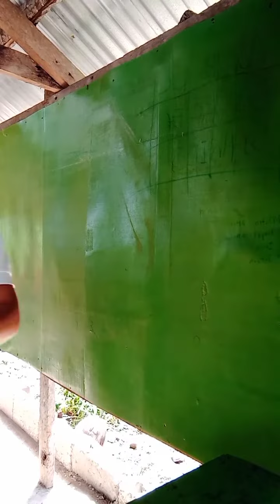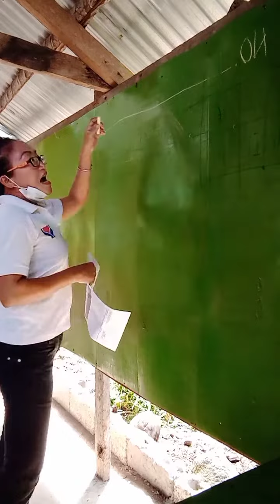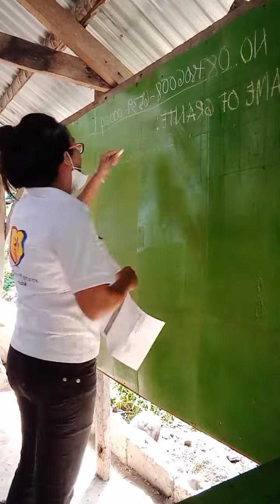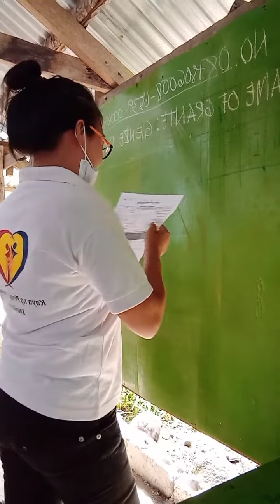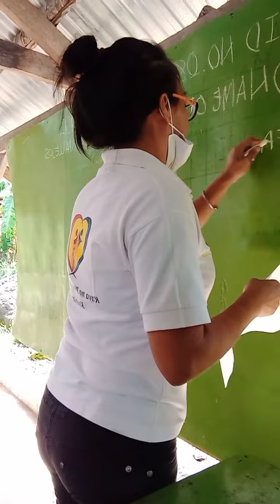4ps Beneficiary Parent leader nag conduct ug meeting.